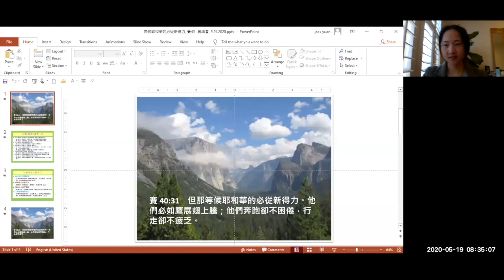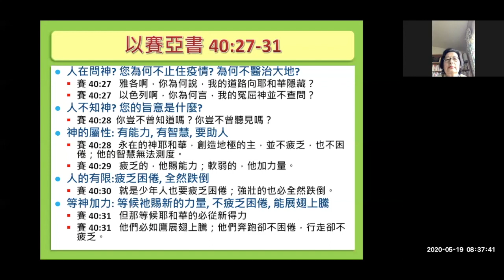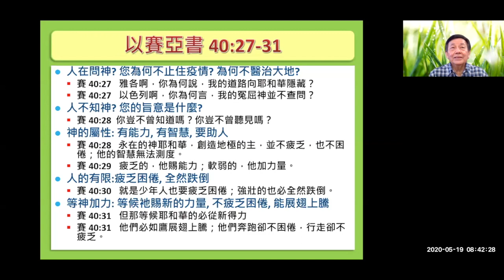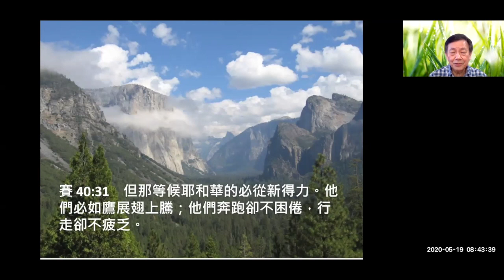5-19 晨禱分享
此影片關於晨禱分享